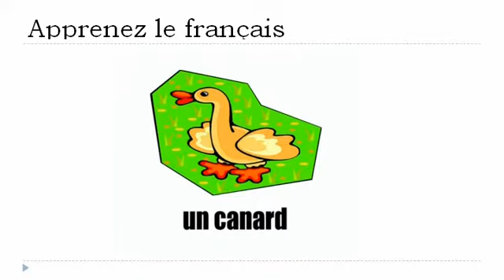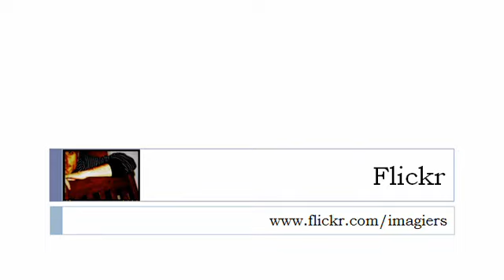Online francia kurzus = Az állatok # 2